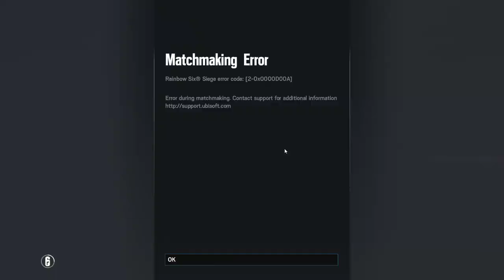Home office váró chill | Tom Clancy's Rainbow Six: Siege #50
A karanténban.